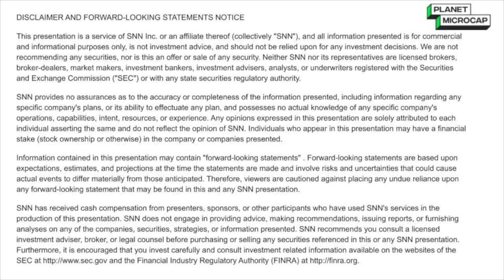Tonix Pharmaceuticals Talks Focus on Filing New Drug Application of Tonmya1 for Fibromyalgia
Planet MicroCap spoke with Seth Lederman, Founder and CEO of Tonix Pharmaceuticals Holding Corp. (NASDAQ: TNXP) via Zoom to discuss (Click the time stamp to jump to each answer, or watch it all):

[0:44] Quick overview and history of Tonix Pharmaceuticals Holding Corp.
[1:57] What makes Tonix Pharmaceuticals Holding Corp. unique and different compared to their peers
[3:54] Seth Lederman's background
[5:14] Goals for 2024

Tonix Pharmaceuticals Holding Corp. will be presenting at the Planet MicroCap Showcase: VEGAS on April 30 - May 2, 2024.

The interview may contain forward looking statements about Tonix Pharmaceuticals Holding Corp. See Tonix Pharmaceuticals Holding Corp.'s periodic filings with the Securities and Exchange Commission for more complete information.

About Tonix Pharmaceuticals Holding Corp.

Tonix is a biopharmaceutical company focused on developing, licensing and commercializing therapeutics to treat and prevent human disease and alleviate suffering. Tonix’s development portfolio is focused on central nervous system (CNS) disorders. Tonix’s priority is to submit a New Drug Application (NDA) to the FDA in the second half of 2024 for Tonmya1, a product candidate for which two statistically significant Phase 3 studies have been completed for the management of fibromyalgia. TNX-102 SL is also being developed to treat acute stress reaction as well as fibromyalgia-type Long COVID. Tonix’s CNS portfolio includes TNX-1300 (cocaine esterase), a biologic designed to treat cocaine intoxication that has Breakthrough Therapy designation. Tonix’s immunology development portfolio consists of biologics to address organ transplant rejection, autoimmunity and cancer, including TNX-1500, which is a humanized monoclonal antibody targeting CD40-ligand (CD40L or CD154) being developed for the prevention of allograft rejection and for the treatment of autoimmune diseases. Tonix also has product candidates in development in the areas of rare disease and infectious disease. Tonix Medicines, our commercial subsidiary, markets Zembrace® SymTouch® (sumatriptan injection) 3 mg and Tosymra® (sumatriptan nasal spray) 10 mg for the treatment of acute migraine with or without aura in adults.